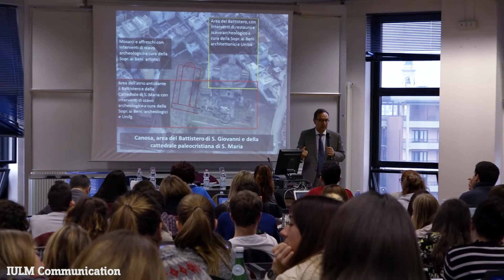Giuliano Volpe alla IULM per il ciclo di incontri Lecture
Intervista a Giuliano Volpe, presidente del Consiglio Superiore dei Beni Culturali e Paesaggistici del MiBACT, sulla promozione e valorizzazione del patrimonio artistico e culturale in Italia.